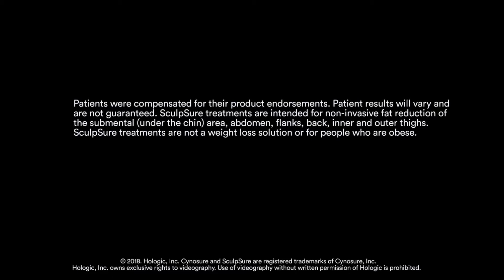SculpSure Submental Patient Testimonial - Boris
Do you wish you had a slimmer, more defined jaw? SculpSure Submental is the 25 minute, non-surgical alternative to correct the dreaded DoubleChin. This no down time treatment is available at Skin Deep Laser MD.